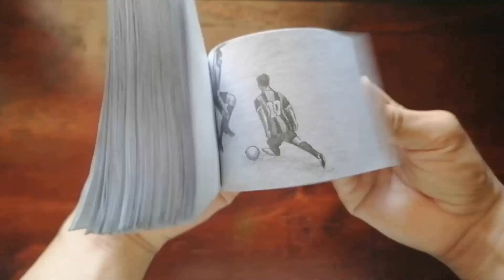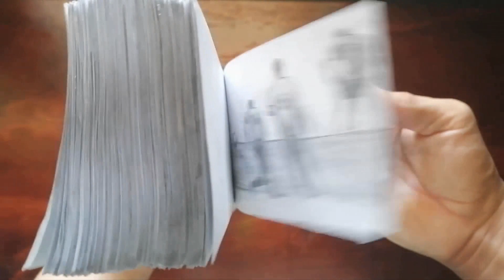Flipbook Lionel Messi great play and goal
In this video I made a flipbook with 240 drawings recreating the scene of the incredible goal and play by Lionel Messi.